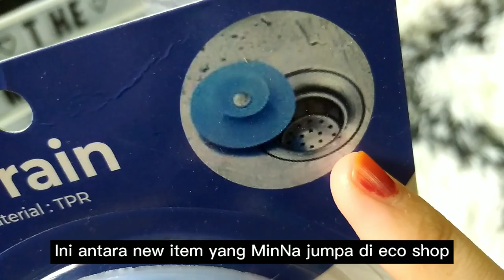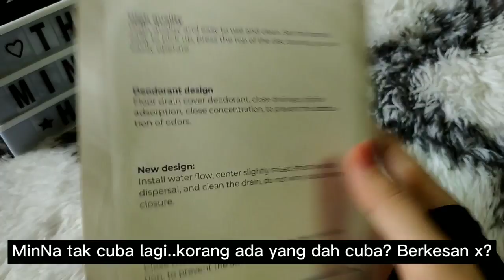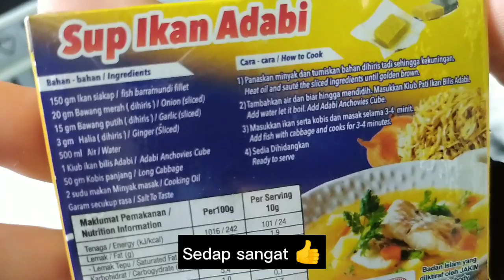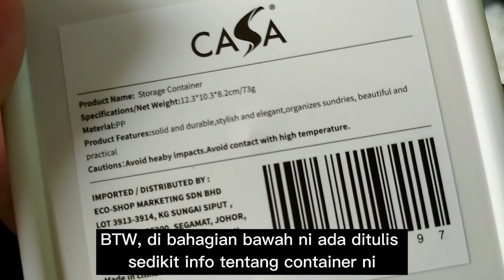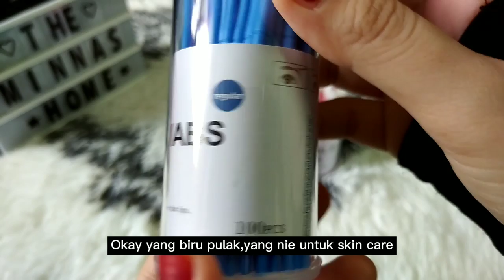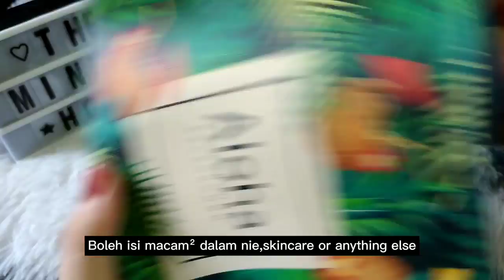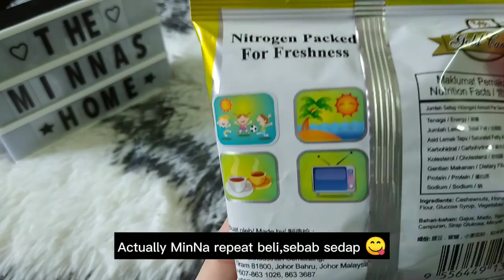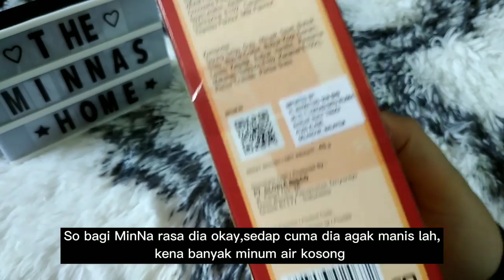ECO SHOP HAUL | NEW ITEMS AGAIN??? | EPISODE 75 | MinNa's Home 🏘️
Assalamualaikum dan hai korang 🤗
Semoga korang sihat sejahtera, jaga diri dan teruskan support MinNa 😉